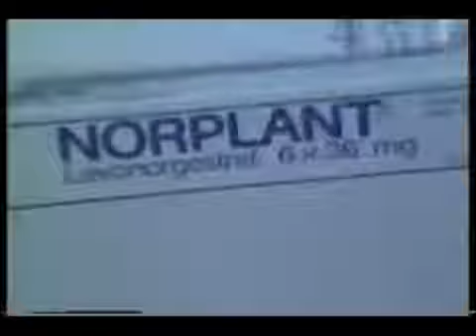ABC 20/20 1985 opening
In memory of the recent passing of the great Hugh Downs of ABC's 20/20 newsmagazine, among other things (other things he did being Today and Concentration on NBC), here is an opening from 20/20 from the week of Thursday, Aug. 15, 1985; stories are The Seeds of Hate, The New Birth Control, and Equal Time for Cats.

The opening of 20/20 then had a blurry ECU (extreme close-up) of ABC News' trademark globe logo of the time, and then a magnifying glass came up from the bottom left to clear it up and stamp the axis on the globe; this magnifying glass then went in between the 20s of the title. When the opening concluded, the 20s separated and the magnifying glass became a transition to either Hugh Downs or Barbara Walters or both (this transition was also used shortly after the title was formed, as the announcer billed Hugh and Barbara; Hugh's shot would transition to Barbara's in a seeming cube-turn transition [this transition would also be used between previews of stories, before returning to the 20/20 title]). This opening also includes ABC's CC bumper of the time.

Captured from user pannoni 8, from the broadcast of 20/20 on ABC for the week of Thursday, Aug. 15, 1985.